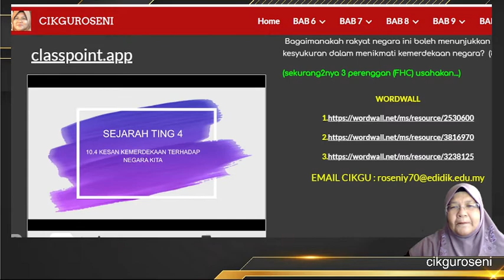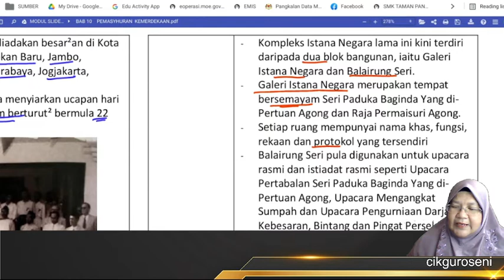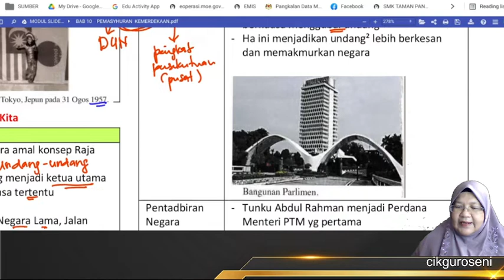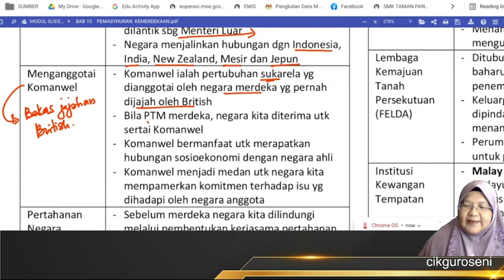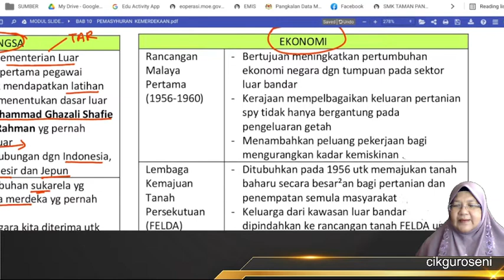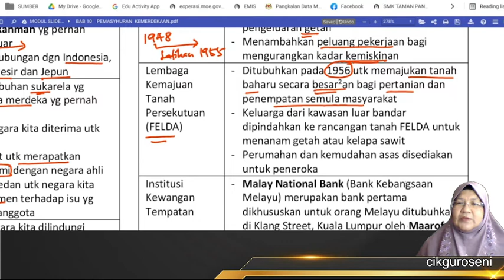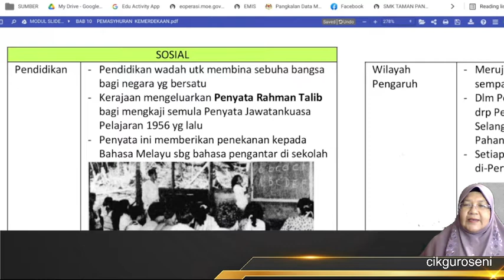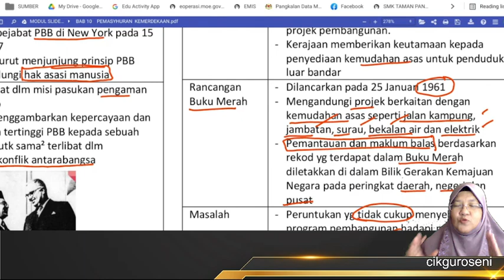SEJARAH KSSM TING4 UNIT 10.4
Pembelajaran santai kefahaman murid melalui nota ihsan Pn Ruainun..Terima kasih cikgu